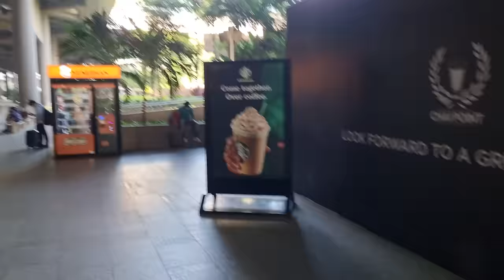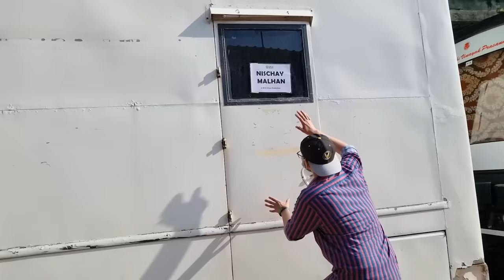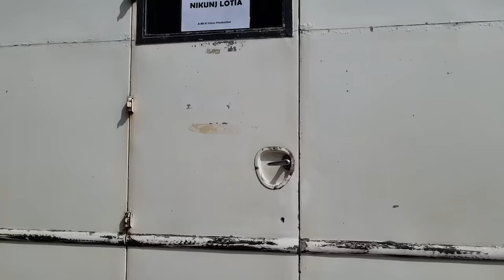Getting Roasted by India's Biggest Youtubers at Dhindora Shoot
I went to Mumbai for @BBKiVines Dhindhora launch and met the entire Youtube Family including @ashishchanchlanivines @TheHarshBeniwal @CarryMinati @Round2hell @FlyingBeast320 @ZakirKhan @beyounick @tanmaybhat
Everyone was so nice and I had a blast.